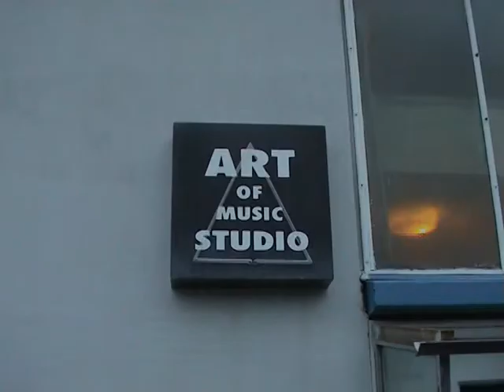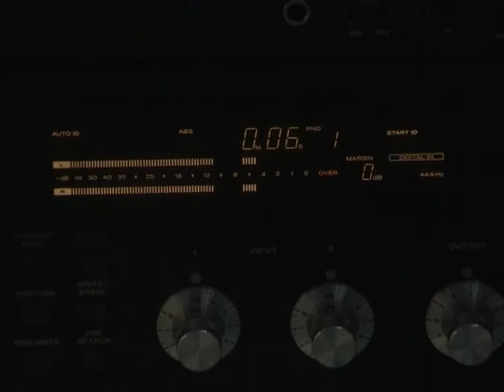Jessica Wichers: "Beautiful Lord" CD-Mastering bei Jens Lück in Hamburg